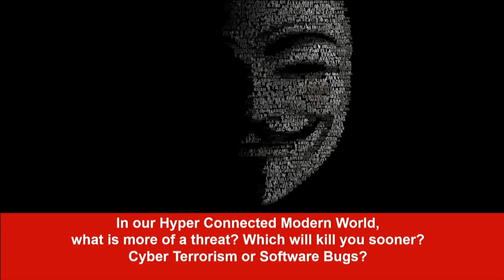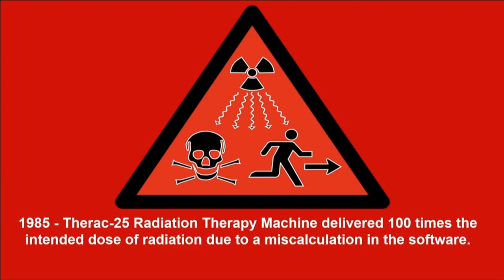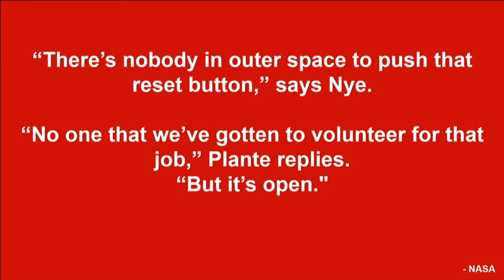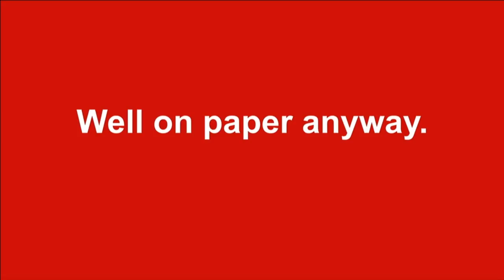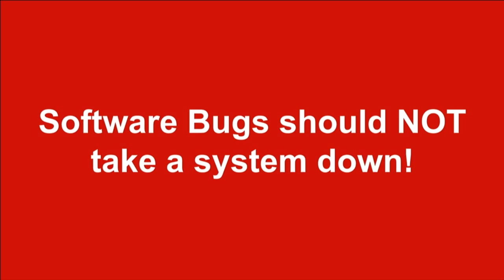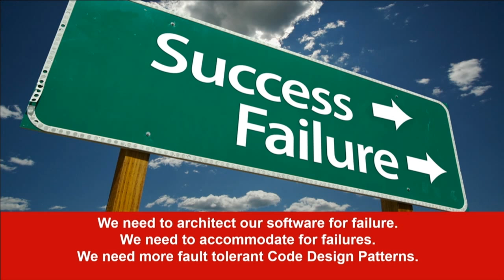Terrible Code or Cyber Terrorism: Which Will Kill You Faster? - Aimee Maree Forsstrom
From Ignite Velocity 2015 in Amsterdam.